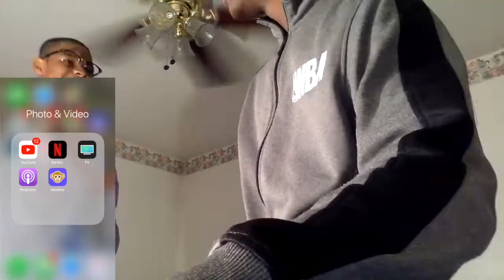RATE US 1-10 MONKEY APP ( I GOT ALL 10S)